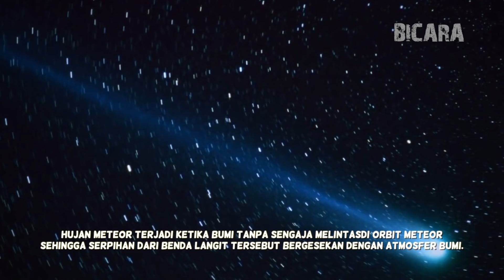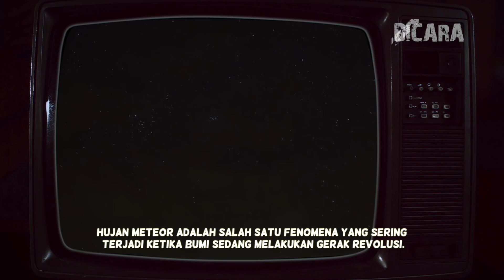Fenomena Hujan Meteor, Fakta Menarik Meteor dan Bagaimana Bisa terjadi?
Halo, semuanya. Kembali lagi bersama channel Bicara yang selalu menghadirkan pengetahuan yang dikemas dalam video menarik. Dalam video kali ini, channel Bicara masih akan membahas seputar topik astronomi.

Pernahkah kalian mendengar tentang hujan meteor? Kalau di film-film, hujan meteor dianggap sebagai sebuah momen yang keren dan istimewa. Banyak orang percaya, kalau kita mengucapkan permohonan ketika ada hujan meteor maka permohonan kita akan dikabulkan.

Tapi sebenarnya apa sih hujan meteor ini? Bagaimana proses terjadinya hujan meteor? Apakah hujan meteor memang bisa membuat permohonan kita terkabul? Untuk menemukan jawabannya, tonton video ini sampai habis ya.

1. Apa Itu Hujan Meteor?
2. Proses Terjadinya Hujan Meteor
3. Penyebab Komet Memiliki Ekor
4. Hujan Meteor Sering Terjadi di Bumi